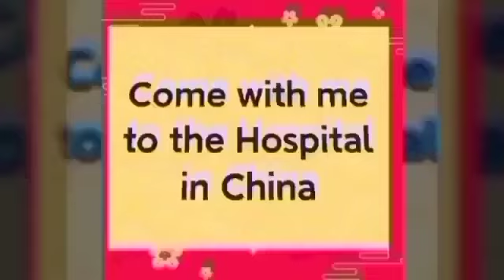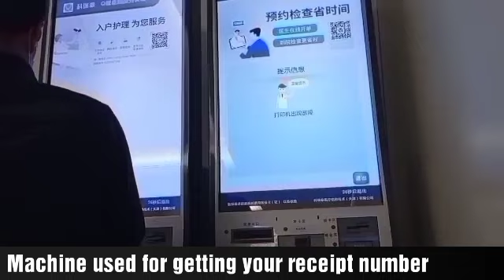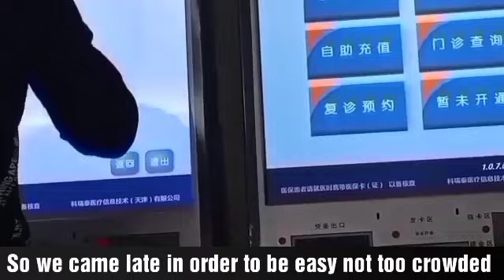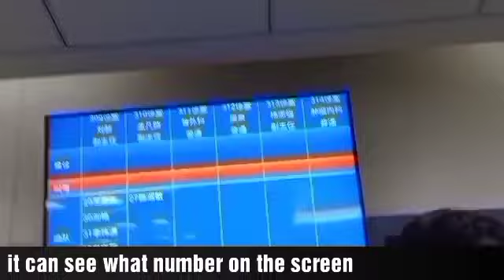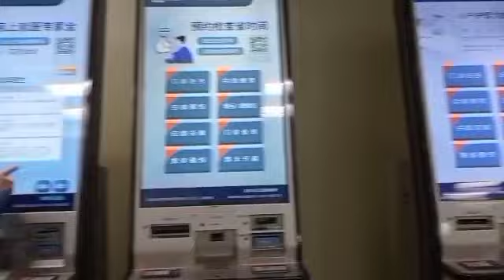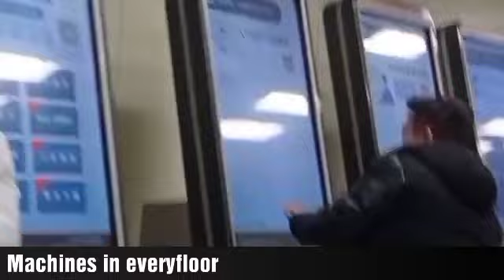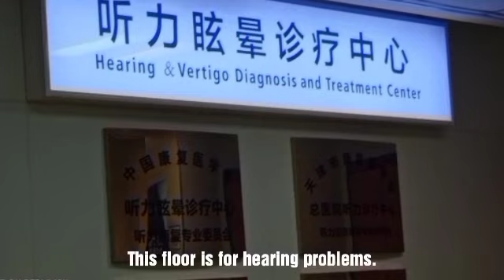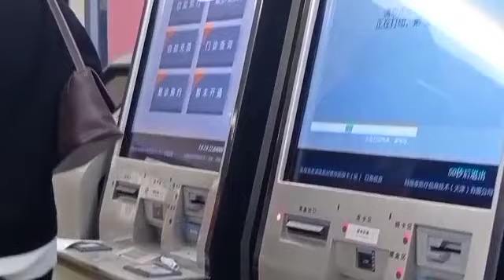This is peoples Hospital in Tianjin China.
This is peoples Hospital in Tianjin China. is one of the biggest Hospital here.
It Occupies a lots of Chinese people everyday to serve. There are no clinic everywhere it need to go to the Hospital to see the Doctor.

We been in China for how many years, I am featuring what China life being here and their culture and because I love music and cooking it will be included in my Channel.